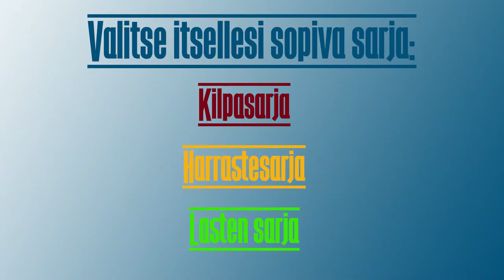Powergym-haaste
Jani Tanskanen haastaa sinut kokeilemaan Powergym-tunnin liikkeitä. Ota haaste vastaan ja pistä se eteenpäin! Powergym-haastetta pääset kokeilemaan myös Voimistelun Suomi Gymnaestradassa Turussa 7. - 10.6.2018. Katso lisää